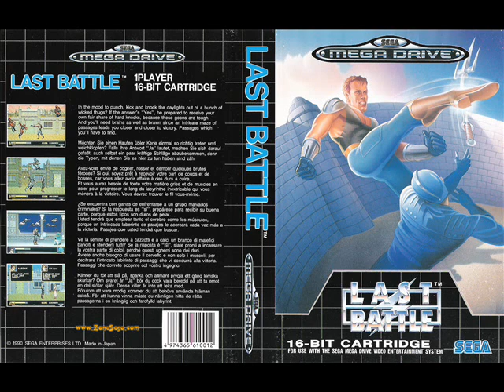Last Battle/Hokuto no Ken 2 - Chapter 2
Last Battle/Hokuto no Ken 2 OST from Megadrive